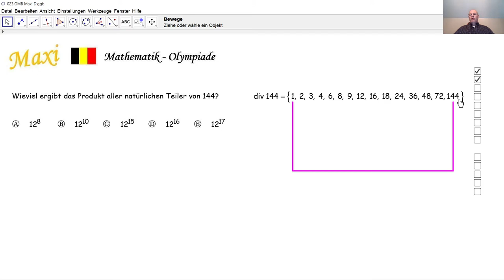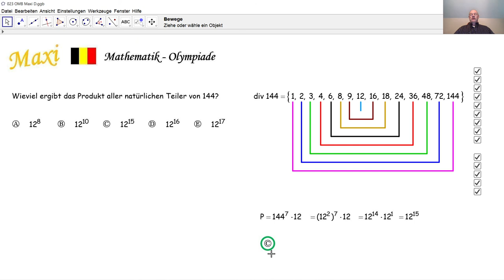Mathematik-Olympiade Maxi 023